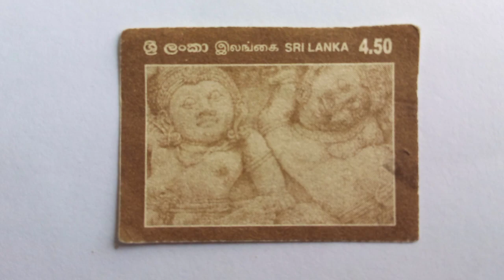sri Lanka stam video pat 04 இலங்கையில் பயன்படுத்த படுகின்ற முத்திரைகள்